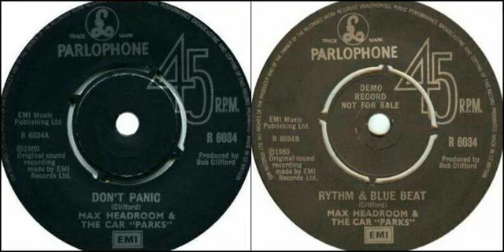Max Headroom & The Car Parks - Don't Panic - 1980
British Ska.